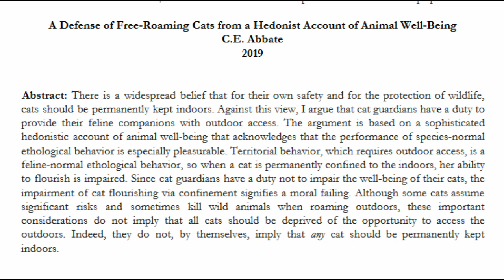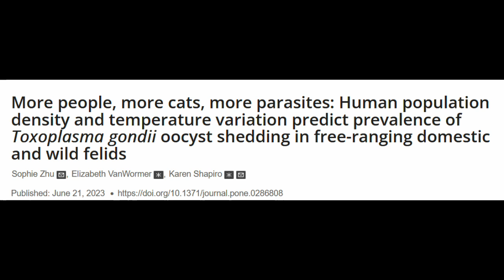Keep Your Cat Inside: the Risks and Ethics of Outdoor Cats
Today, I've got three big reasons to keep your cats inside: it's risky for the cats, the humans, and wildlife.

Sources
Abbate, C. E. (2020). A defense of free-roaming cats from a hedonist account of feline well-being. Acta Analytica, 35(3), 439-461.
Rudio, E., & Fagan, J. M. (2015). Effects of Feral and Outdoor Cats on Native Bird Populations.
Tan, S. M., Stellato, A. C., & Niel, L. (2020). Uncontrolled outdoor access for cats: An assessment of risks and benefits. Animals, 10(2), 258.
Zhu S, VanWormer E, Shapiro K (2023) More people, more cats, more parasites: Human population density and temperature variation predict prevalence of Toxoplasma gondii oocyst shedding in free-ranging domestic and wild felids. PLoS ONE 18(6): e0286808.

By derivative work: Snowmanradio (talk)Strigops_habroptilus_1.jpg: Mnolf - origianal photograph taken on Codfish Island (Whenua Hou), New Zealand, the own work of author and uploader Mnolf to commons as Strigops_habroptilus_1.jpg, CC BY-SA 3.0,